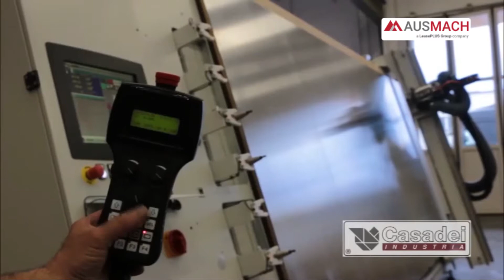Alu Ranger oneR Processing Alucobond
Newest Alu Ranger 4221 oneR processing Alucobond aluminum composite material for facades. Alu Ranger can process also a wider range of different material